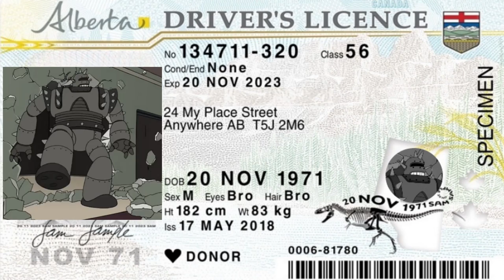Armored Warfare - Operation Red Opossum.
The "play dead" mission. We'll see if it lives up to its name. XM1A3 game play.